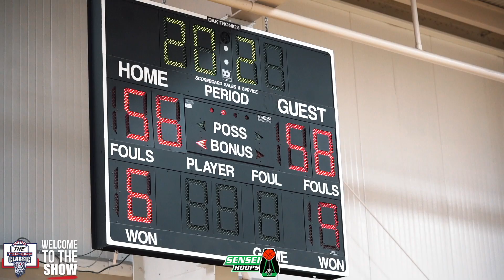Rob Dillingham & Wesley Tubbs BATTLES | Rob drops 30 on old AAU team | Team United vs Game Changers